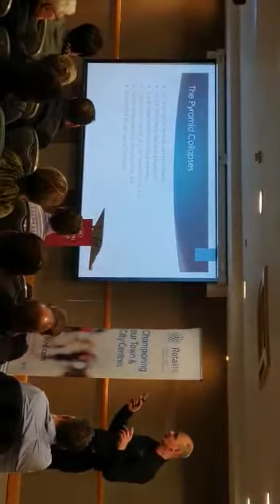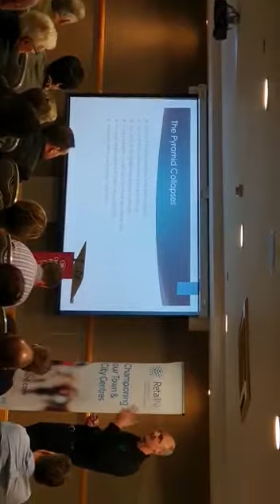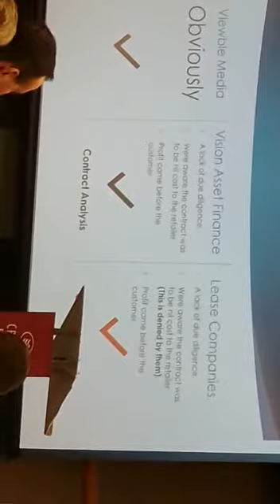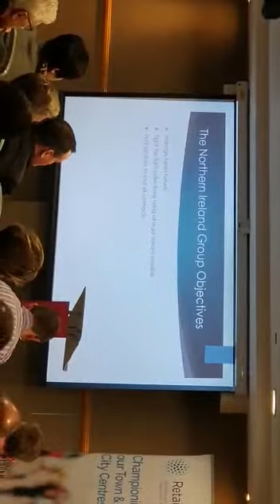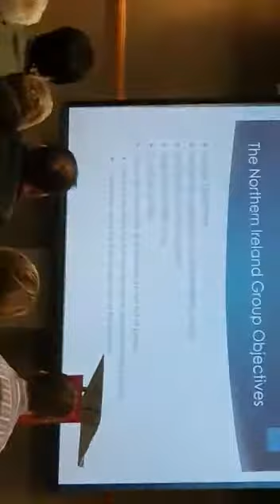RetailNI Presentation Video 1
Recording of the RetailNI presentation regarding Viewble Media, Rhino Media Group and Grenke Leasing.